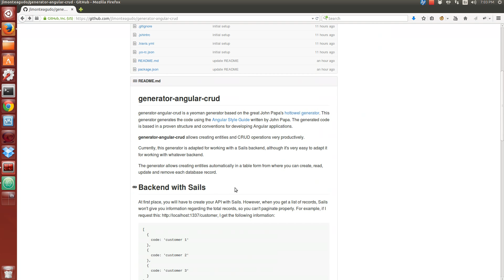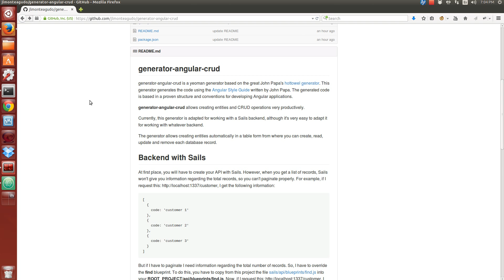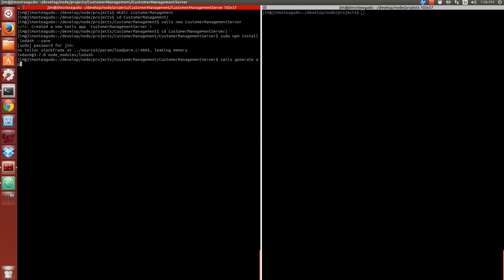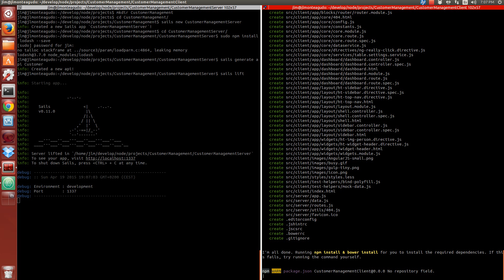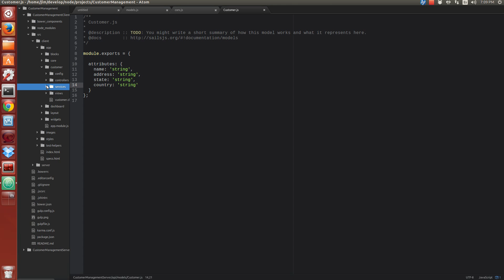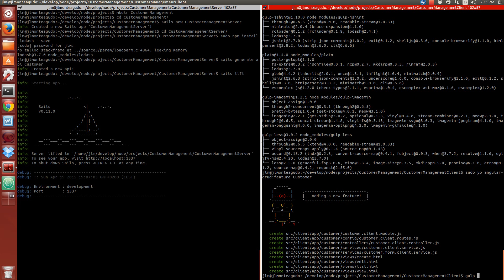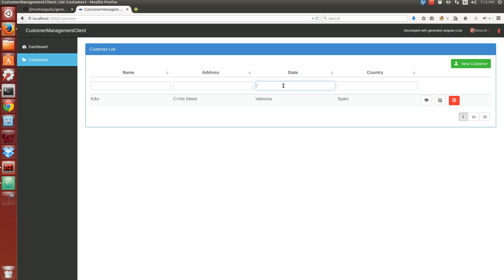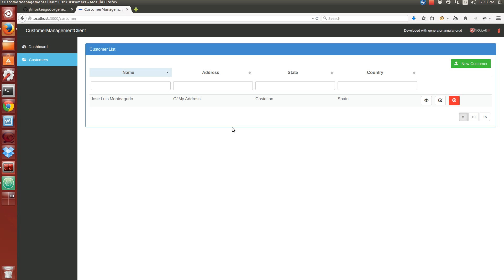Angular CRUD generator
generator-angular-crud allows creating entities and CRUD operations very productively for AngularJS applications.